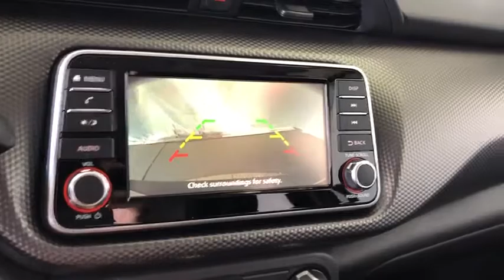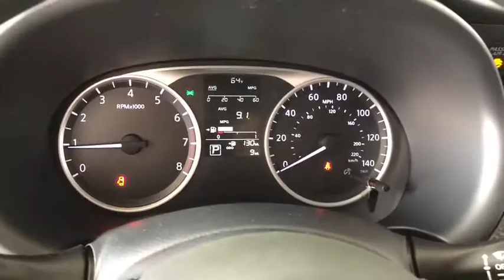2019 Nissan Kicks Costa Mesa, Huntington Beach, Irvine, San Clamente, Anaheim, CA KS90722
Fresh Powder New 2019 Nissan Kicks available in Costa Mesa, California at Orange Coast Nissan. Servicing the Huntington Beach, Irvine, San Clamente, Anaheim, CA area.

Fresh Powder 2019 Nissan Kicks S FWD CVT with Xtronic 1.6L 4-Cylinder31/36 City/Highway MPG